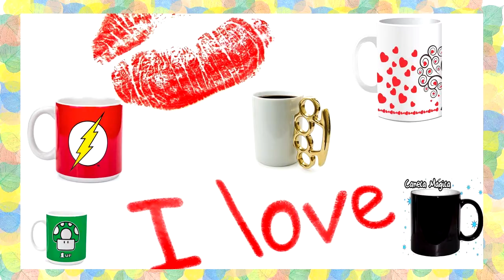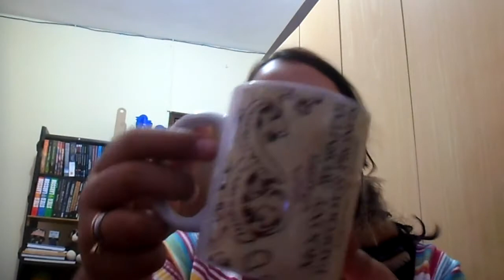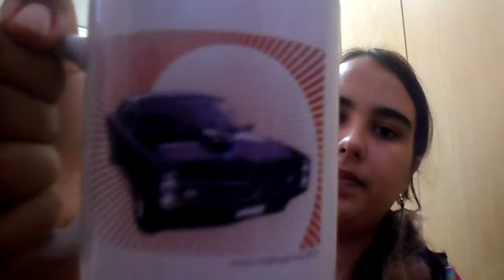Minhas canecas - Por Sabrina Miranda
Oi pessoal, também vim mostrar pra vocês a minha pequena coleção de canecas. Quem ai também as coleciona?